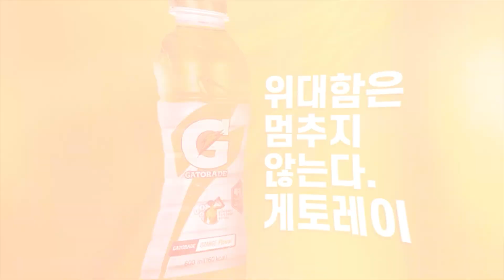[하나원큐 K리그1] R36 수원 vs 대구 하이라이트 | Suwon vs Daegu Highlights (22.10.12)